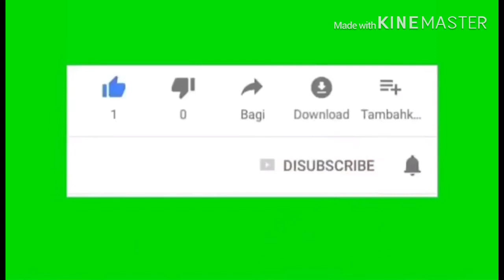মেনি বা বেদা মাছের ভর্তার রেসিপি